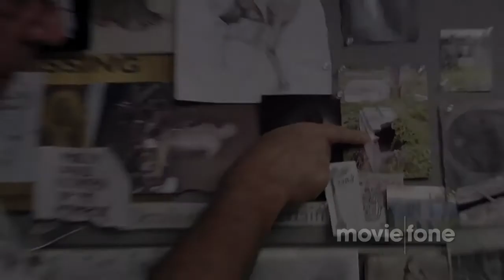'Digging Up the Marrow' Trailer (2015): Adam Green, Ray Wise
Official trailer for 'Digging Up the Marrow' starring Adam Green, Ray Wise, Will Barratt, Alex Pardee and Rileah Vanderbilt

A filmmaker sets out on a bone-chilling odyssey after meeting a man  who says that he can produce hard evidence that monsters are real.

Theatrical Release Date: February 20th, 2015
Director: Adam Green
Genres: Horror, Thriller